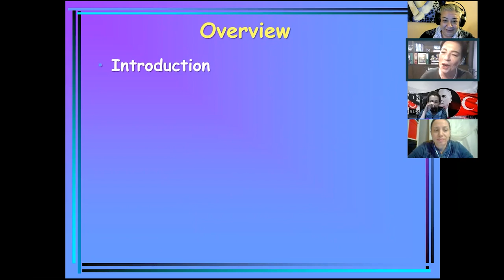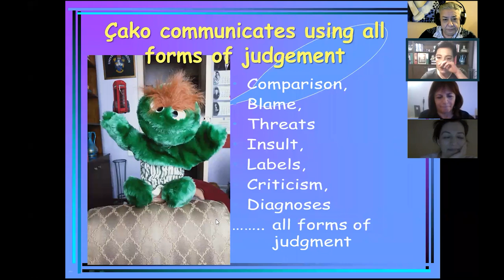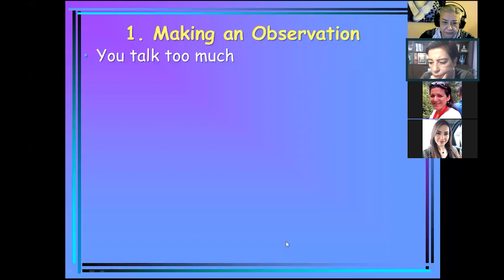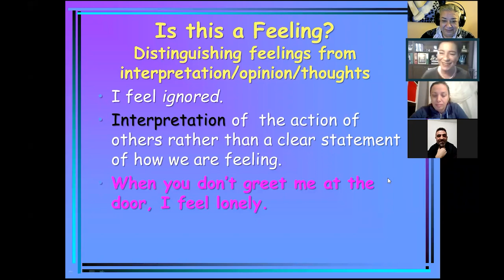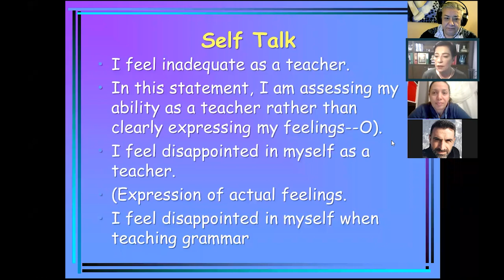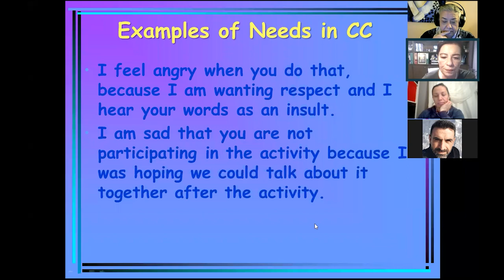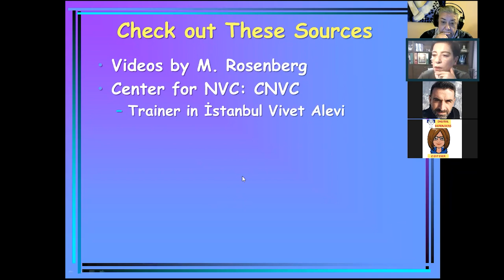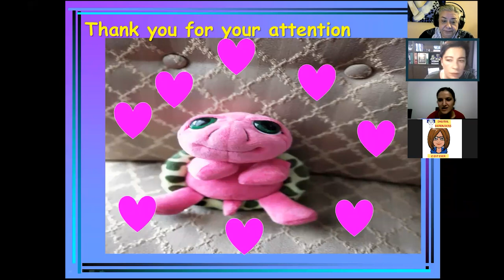ÇAKO & ZARİFE: Understanding and Engaging in Compassionate Communication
Hello!
Effective communication/interaction in the classroom is the key to a peaceful and safe atmosphere which reinforces learning. In this video, Prof. Dr. Bena Gül Peker talks about the language used in both hurtful communication and compassionate communication. She gives examples for both. She also covers the 4 steps in engaging in compassionate communication which requires careful choice of words/phrases and listening without any judgement.

Merhaba!
Her ikisi için de örnekler vermektedir. Ayrıca son derece dikkatle seçilmiş kelime ve yapıların kullanıldığı ve asla yargılamadan dinlemeyi içeren şefkatli iletişimdeki 4 basamağı örneklerle açıklamaktadır.